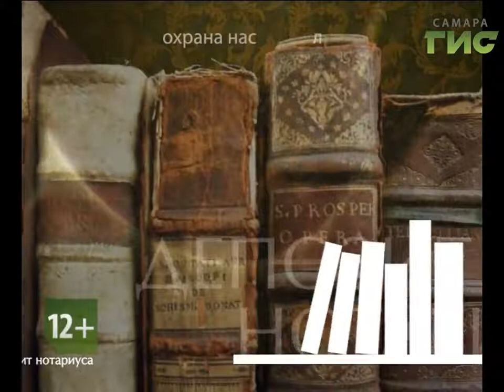"Территория права" (выпуск №45)